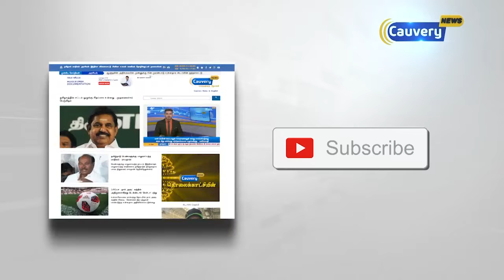டீசல் விலையை குறைக்க அரசு நடவடிக்கை எடுக்க வேண்டும்: அன்புமணி ராமதாஸ் வலியுறுத்தல்